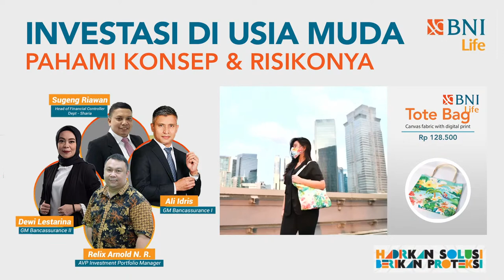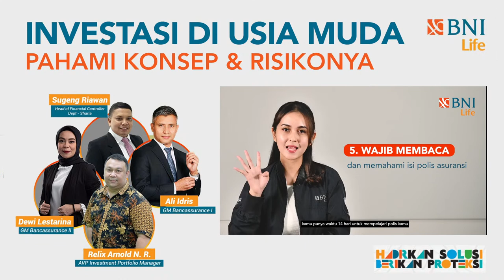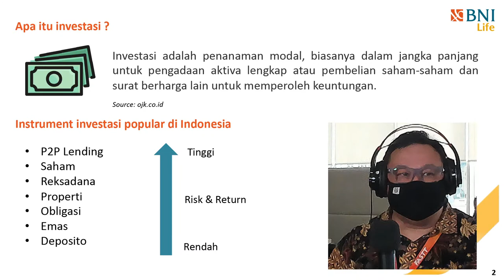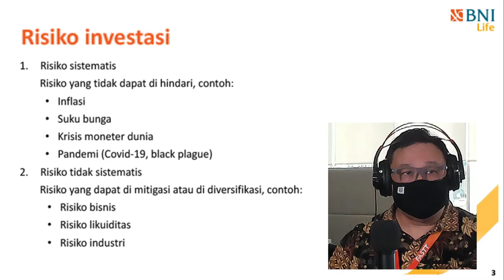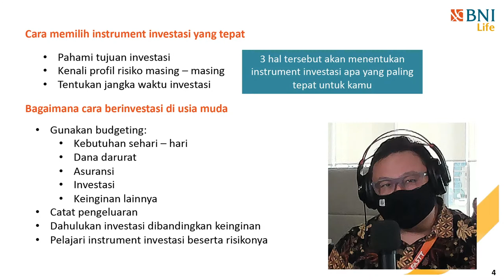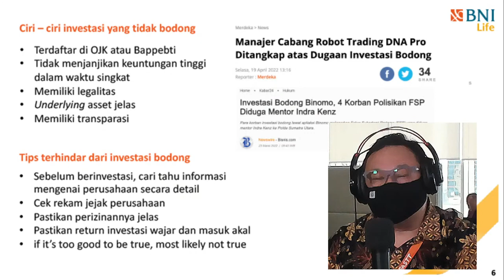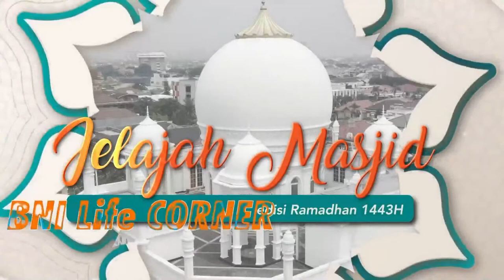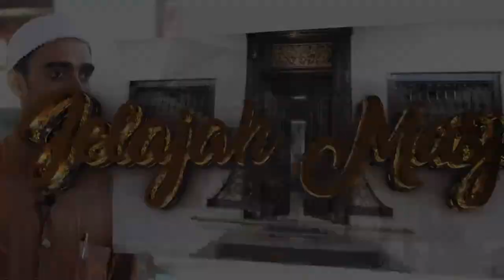Investasi di Usia Muda : Pahami Konsep dan Resiko